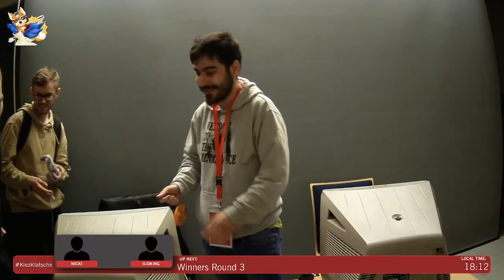Kiez Klatsche - Nicki (Ice Climbers) vs Iudking (Donkey Kong) - Winners Round 3